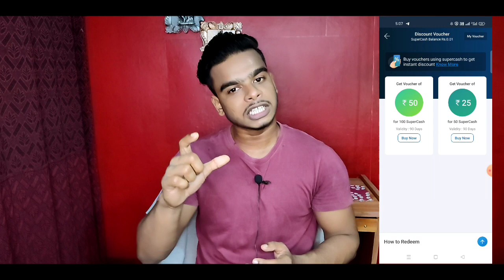WOW LOOT !! Amazon Bug Flat 30 Cashback Per Account Loot, Amazon 30 Loot Mobikwik Supercash Loot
amazon rakhi offer
paytm add money offer
paytm gift wallet
amazon send money offer today
amazon send money cashback trick
amazon send money offer not showing
paytm hidden loot
freecharge cashback offer
freecharge upi